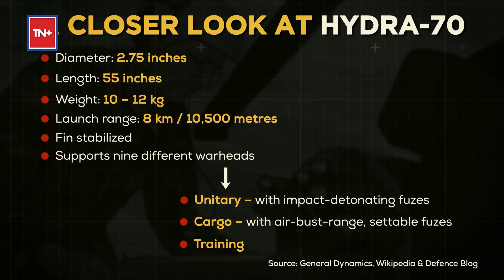Russia-Ukraine War: US To Supply Hydra-70 Rockets To Zelenskyy | Boost To Kyiv’s Counteroffensive?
The United States will be supplying its Hydra-70 rockets to Ukraine as it prepares for a counteroffensive against Russia. The supply is part of a new security assistance package for Ukraine announced by the US Department of Defence on May 3. The upcoming military tranche is valued at up to $300 million.  The new military aid to Ukraine includes additional ammunition for US-provided HIMARS, Howitzers, artillery and mortar rounds. What is Hydra-70 capable of? Will it give a boost to Ukrainian President Volodymyr Zelenskyy’s spring counteroffensive? Watch for details.